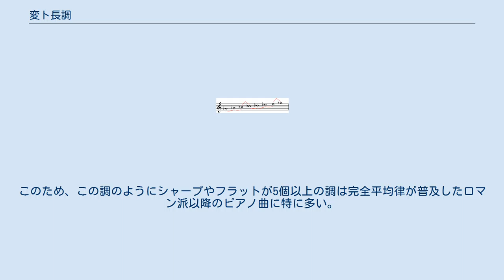変ト長調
変ト長調（へんトちょうちょう）は、西洋音楽における調のひとつで、変ト (G♭) 音を主音とする長調である。
調号はフラット6箇所 (B, E, A, D, G, C) である。
 VIIの和音 (Fm-5) はV7 (D♭7) の、VII7の和音 (Fm7-5) はV9 (D♭9) の根音を省略した形とみなされることがある。
 ヘ長調で始まって半音ずつ高く転調する曲の途中で使われる場合が多い。
また、ヘ長調で始まって末尾で半音高く転調する所で使われる場合も多い。
この調で始まってト長調で終わる曲もある。
 ピアノでは、黒鍵が多く利用されるため白鍵よりは弾きやすく（てこの原理などにより）、柔らかい音が得られるとされている。
また、音型によっては、運指がしやすい。
このため、この調のようにシャープやフラットが5個以上の調は完全平均律が普及したロマン派以降のピアノ曲に特に多い。
ただ、調号が多く使用され、読譜がむずかしいという欠点がある。
 Category:変ト長調を参照。